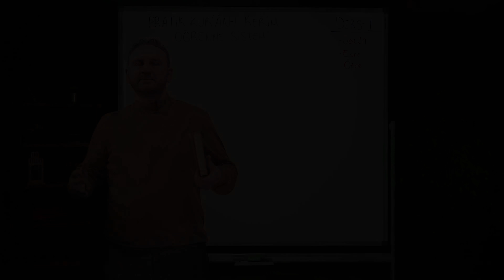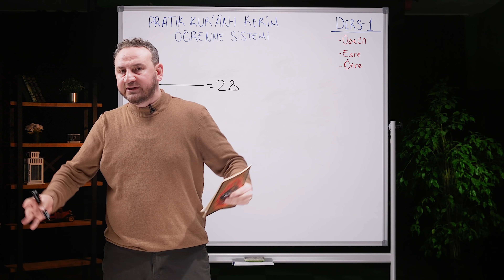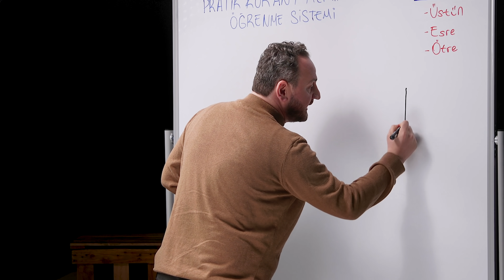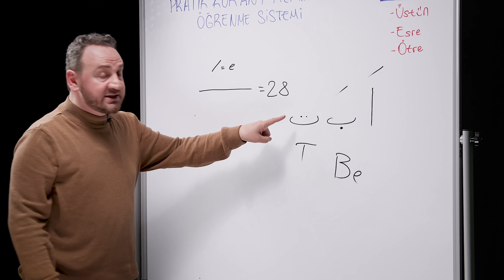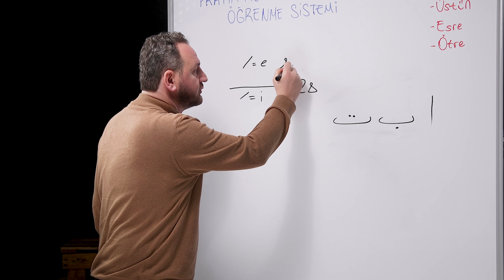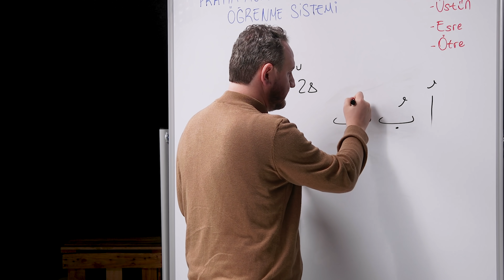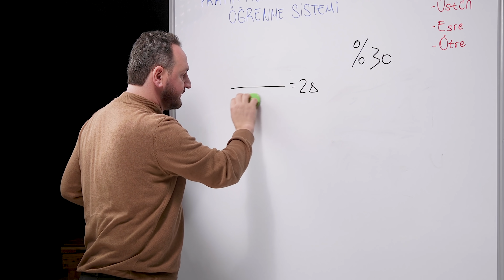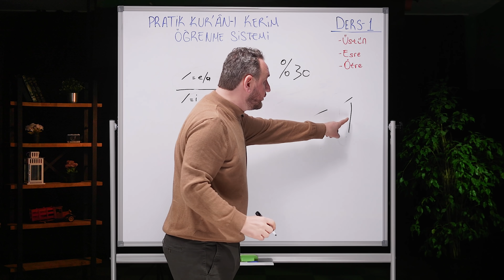Bir Günde Kuran Okumayı Öğren - 1. Bölüm (Kolay ve Hızlı)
"Bir Günde Kur'an Okumayı Öğren" serimizin 1. Bölümünde Üstün, Esre ve Ötre'yi ele aldık ✋
İyi seyirler 😊
Beğenmeyi ve Video Hakkında Yorum Yapmayı Unutma 😊
Anlatan: Fatih Sürmeneli

Bu video serimizle 1 günde hızlı ve kolay bi şekilde Kur'an-ı Kerim okumayı öğrenin. Kur'an öğrenmek artık çok kolay. Bu Kur'an eğitim videolarıyla inşallah 1 günde öğreneceksiniz.Kur'an nasıl okunur, Arapça harfler nasıl okunur, Kuran harfleri nasıl okunur öğrenmek istiyorsan bu videoyu izlemen yeterli. Elif Ba'yı bu öğrenmek istiyorsan bu videoyu izlemen yeterli. Kur’an harflerinin şekilleri ve isimlerini bu seride çok kolay öğreneceksiniz.  Kur'an okumak hiç bu kadar kolay olmadı. ''Bende Kur'an öğreniyorum'' de ve bu seriye sende katıl.

Ayrıca namazlarda zorlanıyorsan (instagramdan) @5te5namaz ; Tesettür konusunda adım atmak istiyorsan veya sıkıntı yaşıyorsan @tesetturhikayem ; Haram sevda konusunda yardım almak istiyorsan @sevdagunlugum , Genel soruların için @sorucevapskk ; Online İslami Eğitim Programı olan KopGit'e katılmak istiyorsan hemen @kopgit sayfamıza instagram üzerinden mesaj atabilirsin 😊